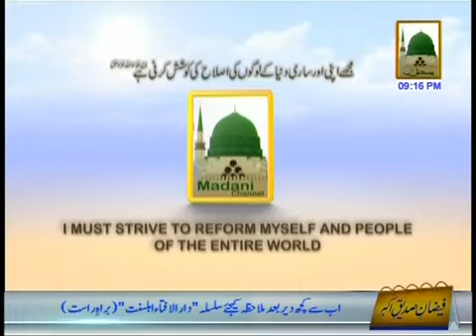Ghare Sour Silsila Ziyarat Maqamate Muqaddasa Haji Abdul Habib Attari